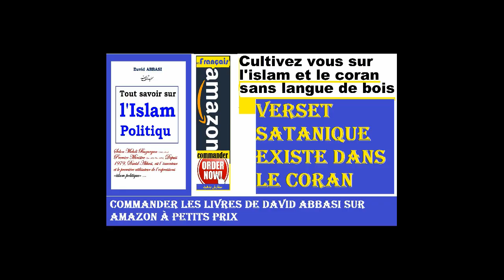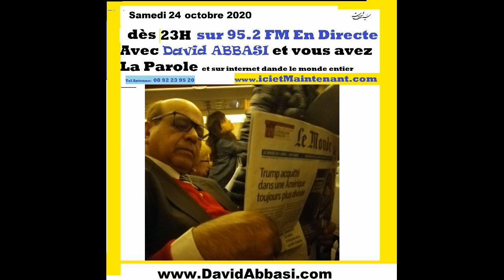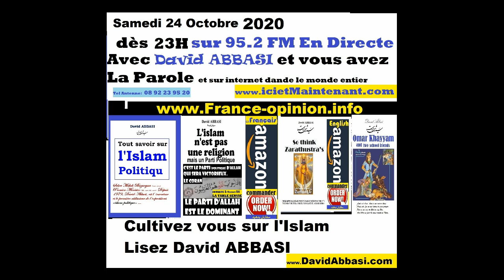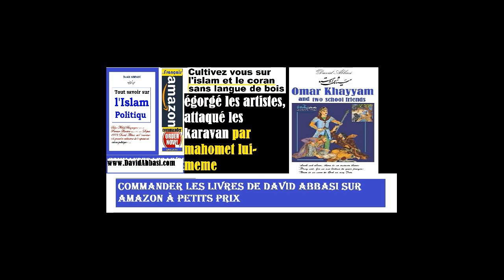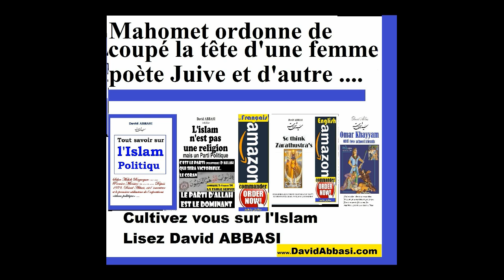4 Mahomet ordonne de coupé la tête d'une femme poète Juive